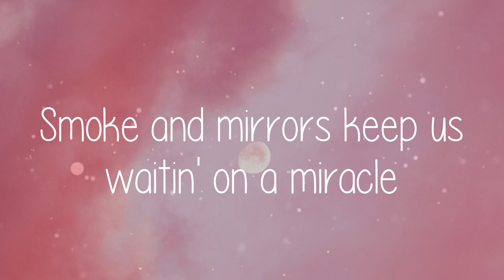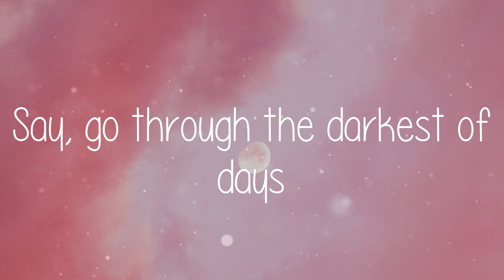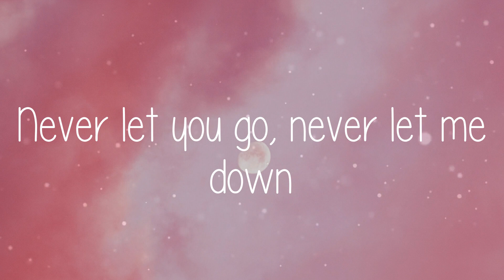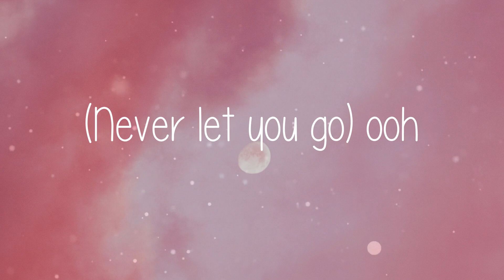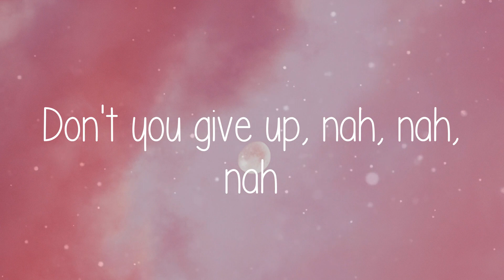🌞 DJ Snake - Let Me Love You (Lyric video)